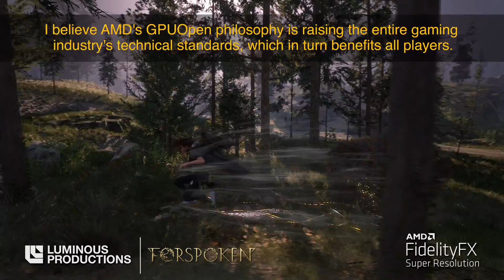FORSPOKEN - Explication de la technologie FidelityFX Super Resolution (FSR) de AMD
Hello la team, le jeu FORPSOKEN tirera profit de la tehcnologie FSR développé par AMD, l'équivalent du DLSS chez Nvidia. En gros, il s'agit d'une technologie qui  baisse la définition de l'image de façon importante  puis upscale l’image pour revenir à la 4K, ce qui permet d'économiser des ressources pour le processeur. Cette technologie devrait être à terme utilisée par les consoles PlayStation 5 et Xbox Series, dont le processeur est fabriqué par AMD.

La bise !